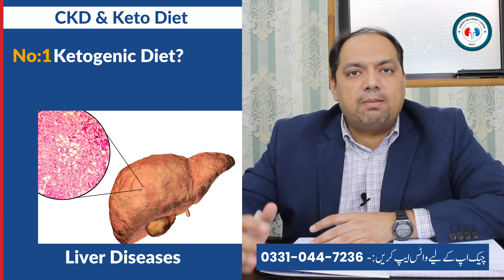Keto Diet & CKD-Keto Diet and Its Effects on Kidneys | Dr. Mujtaba Chaudhry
Is the keto diet truly a game-changer for weight loss and overall well-being, or are there potential risks that we need to be aware of? Join Dr. Mujtaba Chaudhry, a renowned expert in the field of nutrition, as he takes us on an evidence-based journey through the effects of the keto diet on our kidneys.

With the keto diet gaining immense popularity, it's crucial to understand how this high-fat, low-carb dietary approach may influence our kidney health. Dr. Chaudhry will break down the science behind the keto diet and its potential implications for kidney function. Drawing on the latest research and his extensive experience, he will address common questions and concerns:

🔍 Can the keto diet cause kidney damage?
🔍 What is the relationship between ketosis and kidney function?
🔍 Are there specific precautions one should take before trying the keto diet?
🔍 How can we maintain a balance between the benefits and potential risks?

Your health matters, and making informed decisions about your diet is paramount. Dr. Mujtaba Chaudhry's insights will empower you to make educated choices that align with your health goals. Whether you're considering the keto diet, currently following it, or simply curious about its impact on kidneys, this video is a must-watch.

Empower yourself with knowledge and embark on your journey to a healthier you, guided by the expertise of Dr. Mujtaba Chaudhry.